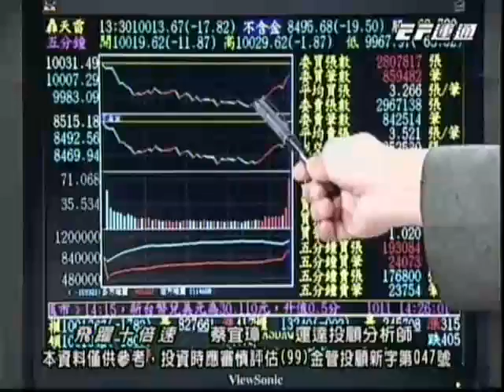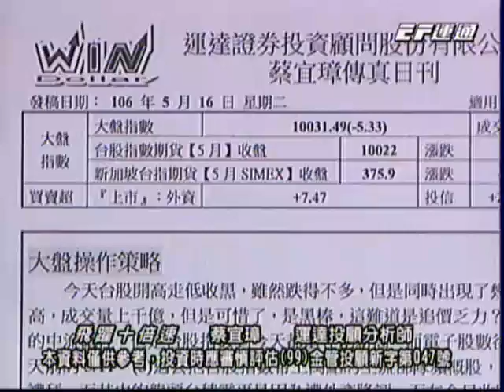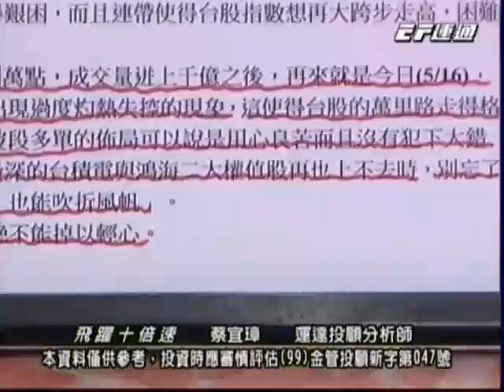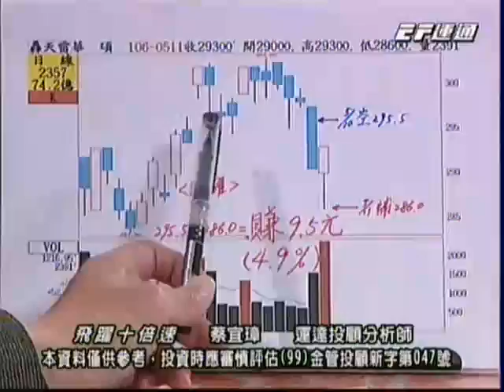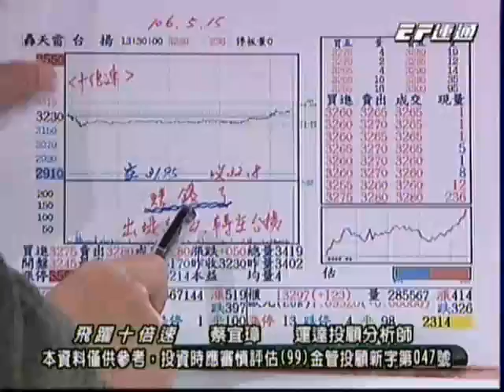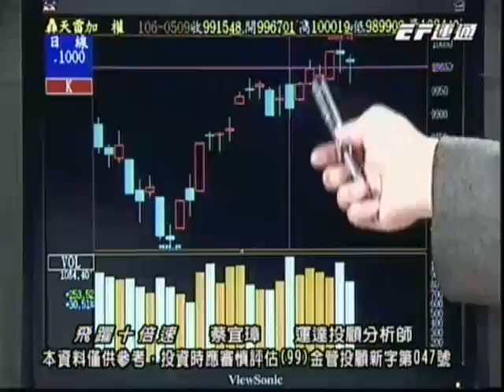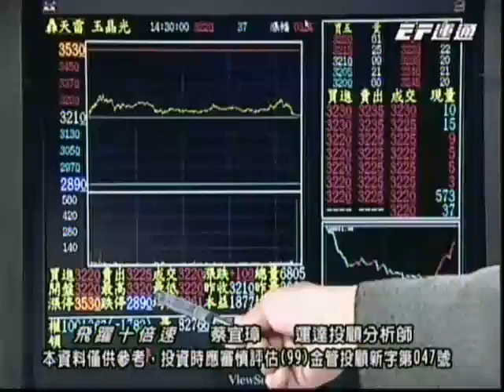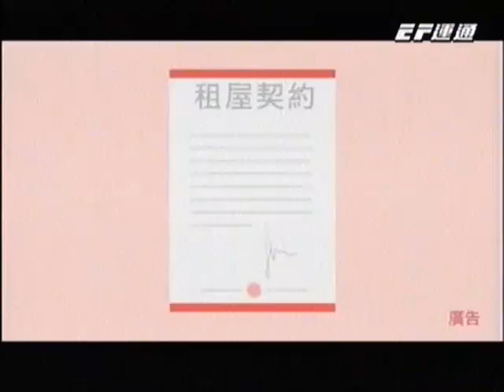20170517 1730 蔡宜璋 飛躍十倍速